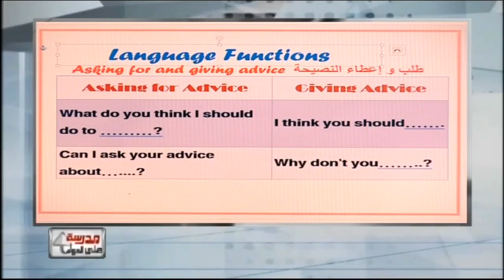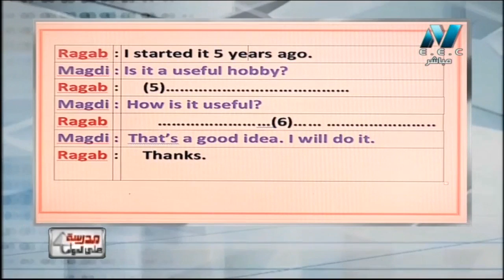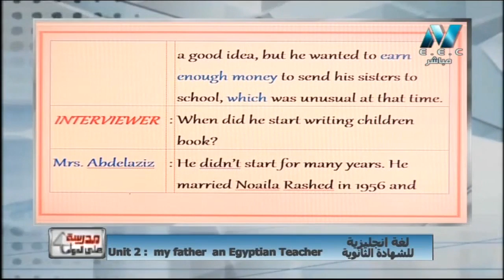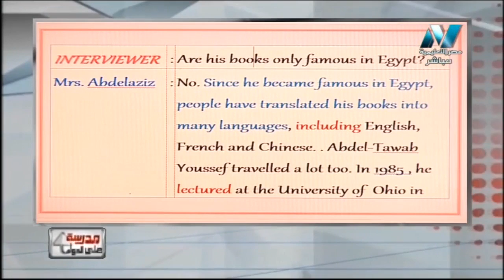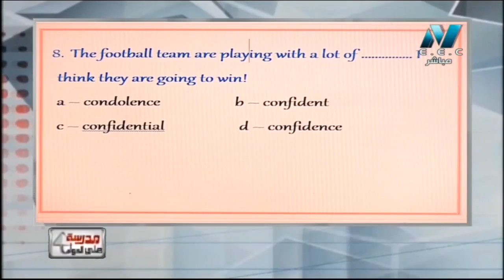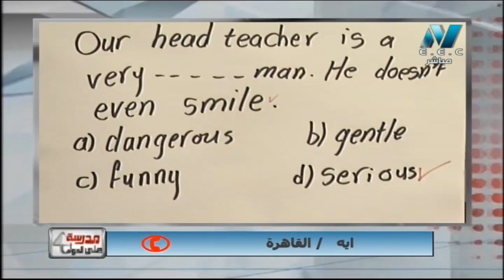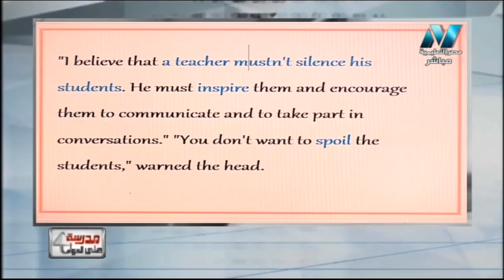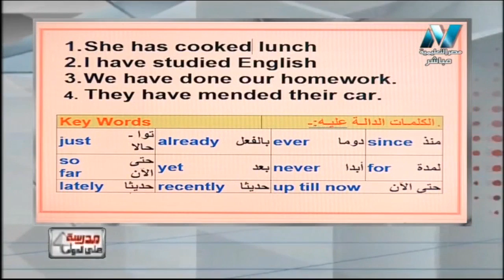لغة إنجليزية 3 ثانوي حلقة 2 Unit 2 : My father , an Egyptian teacher 13-09-2018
لغة إنجليزية 3 ثانوي حلقة 2 ( Unit 2 : My father, an Egyptian teacher ) أ محمد مختار / د إيمان المصري 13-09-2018